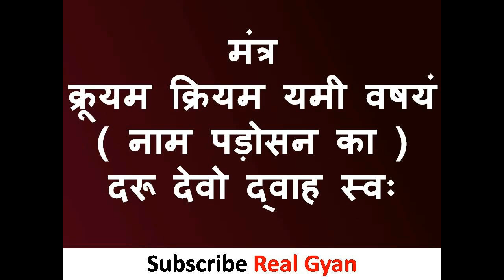पड़ोसन खुद आवाज़ देगी आओ कमरे में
नमश्कार